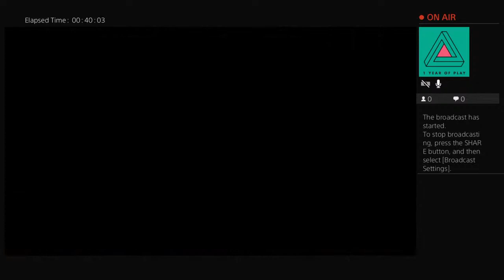Unlocking Eve in The binding of Isaac: Rebirth